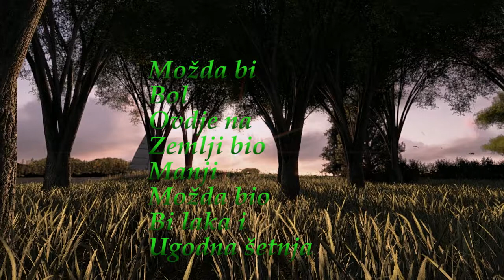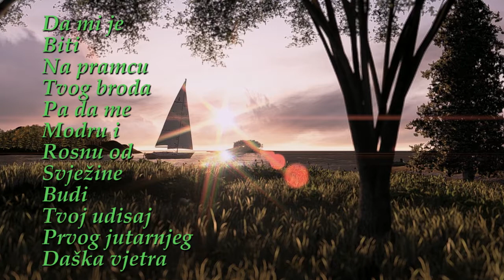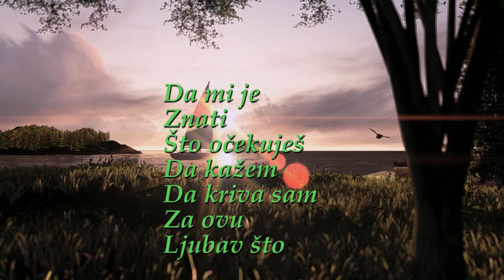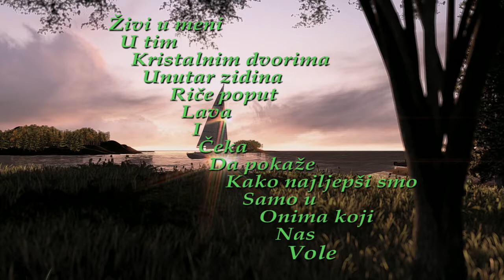Neodjenuta strana srca ❦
Da mi je
Biti
Na nebu
Visoko
Možda bi
Bol
Ovdje na
Zemlji bio
Manji
Možda bio
Bi laka i
Ugodna šetnja

Da mi je
Isprazniti
Džepove
Od neostvarenih
Snova
I
Ponijeti samo
Ono što
Imam u
Srcu
Pa da nam
Putovanje
Bude
Sazdano
Od uspona
S tek
Ponekim padom
Bez bola i
Muka i
Sa sasvim
Malim
Čemernim jadom

Da mi je
Biti
Na neodjenutoj
Strani
Tvog srca
Pa da
Gledam u
Najsjajnije svjetlo
Što uzbuđeno
Dolazi iz
Tame
Svjetlije od
Zlata
Mirisnije od
Ruže
Čistije od
Snijega
I nježno poput
Zime i
Snježne pahulje

Da mi je
Biti
Na pramcu
Tvog broda
Pa da me
Modru i
Rosnu od
Svježine
Budi
Tvoj udisaj
Prvog jutarnjeg
Daška vjetra
I
Da poput
Svjetlosti
Bosonoga trčim
Nebom
A tvoj me
Osmijeh kao
Proljeće prati
Sve dok me
Večeri zlato
Ne zazlati

Da mi je
Znati
Što očekuješ
Da kažem
Da kriva sam
Za ovu
Ljubav što
Živi u meni
U tim
Kristalnim dvorima
Unutar zidina
Riče poput
Lava
I
Čeka
Da pokaže
Kako najljepši smo
Samo u
Onima koji
Nas
Vole     💖 ©